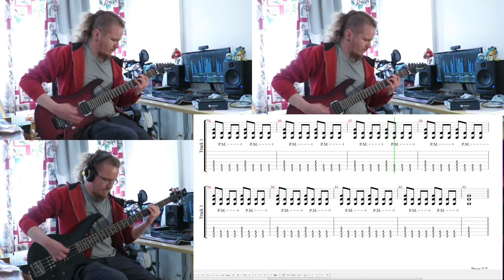[Instrumental] Six Feet Under [Vane] Band Cover + Guitar Tab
Outro speedup is slightly off in tab.